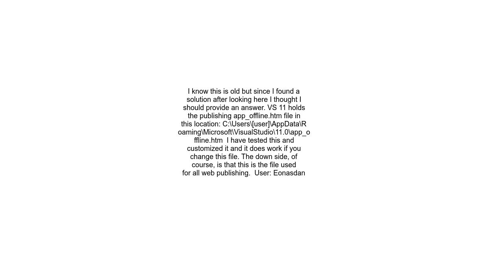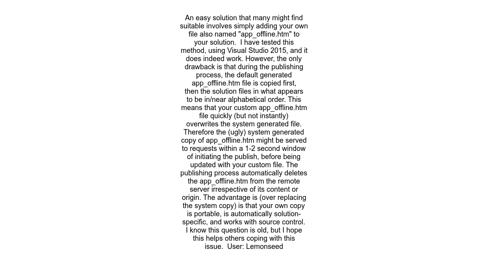Custom app offline htm file during publish